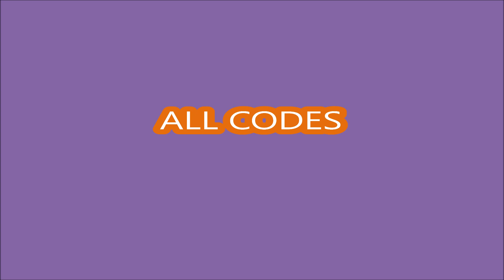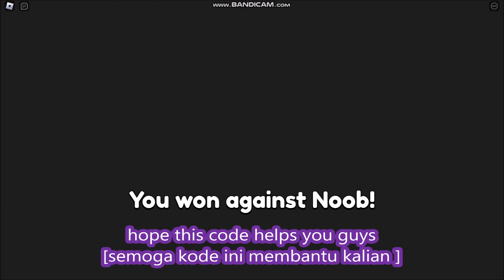*ALL CODES WORK* [FREE LIMITED] Punch Simulator ROBLOX | August 16, 2023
Punch Simulator
- ALL CODES WORK
- [FREE LIMITED]